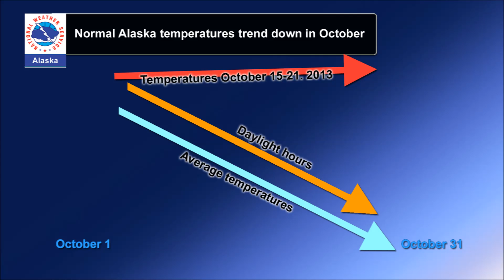Unusual weather coming to Alaska October 15-21, 2013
Unusual warm and wet weather is expected to develop October 15-21, 2013.  Watch this web briefing from the Alaska National Weather Service for the expected impacts in your area.

This multimedia briefing does not take the place of your official National Weather Service products. For the latest weather observations, advisories, watches and warnings for Alaska, head